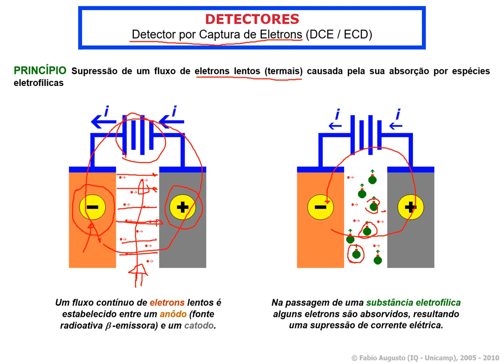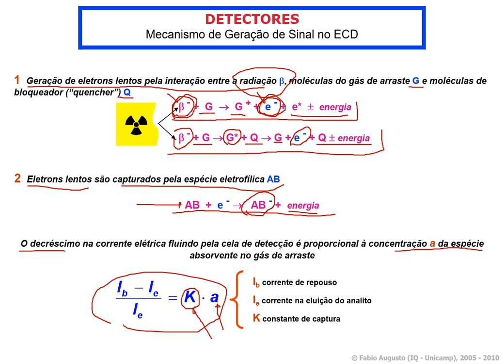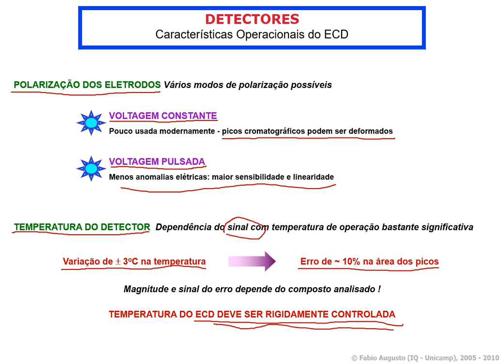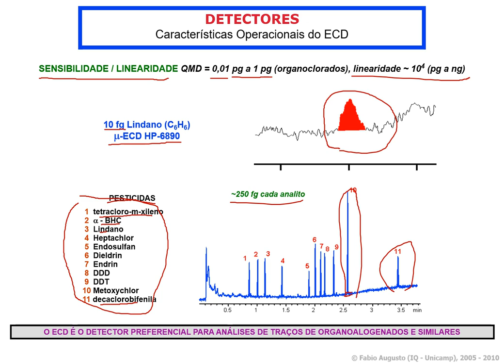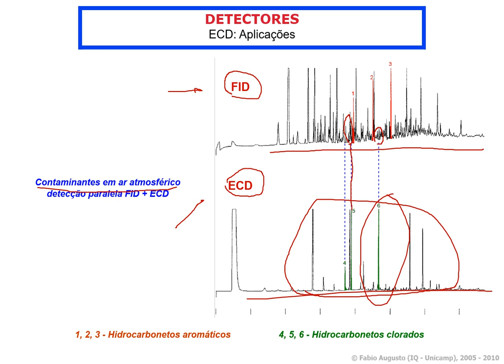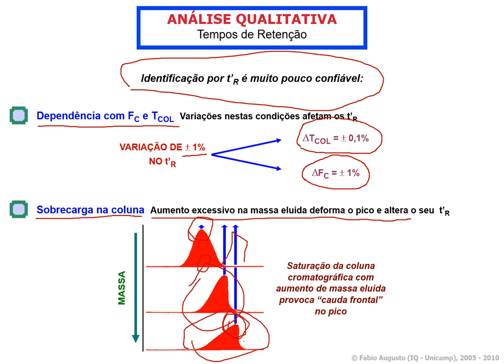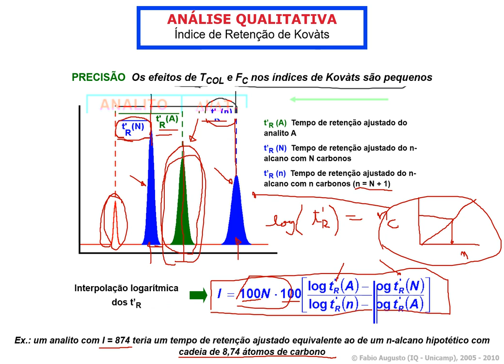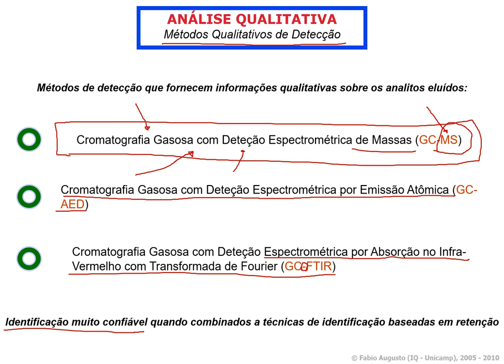QA481 - Aula 13: Cromatografia Gasosa (GC)